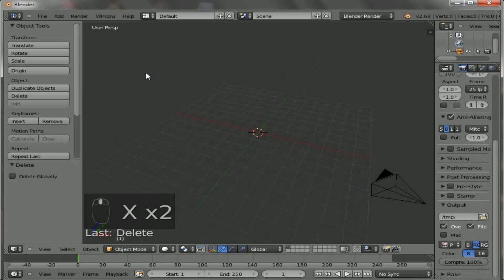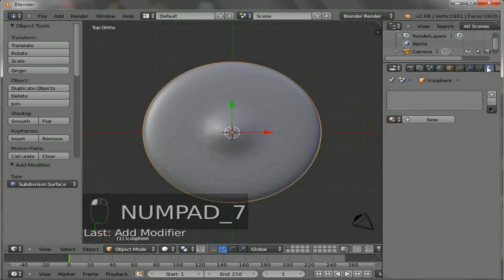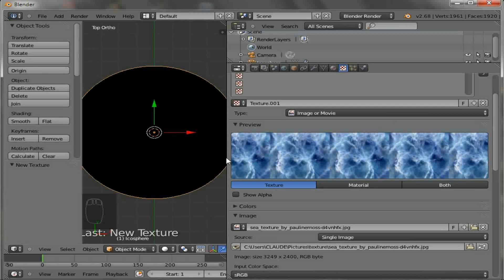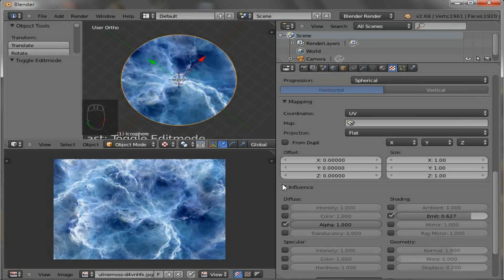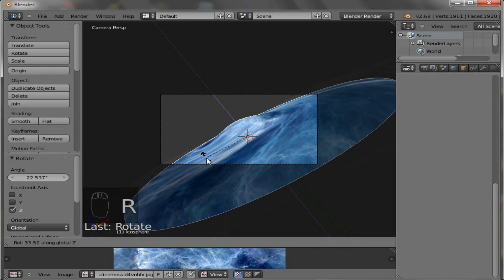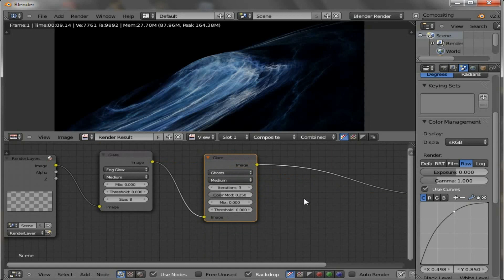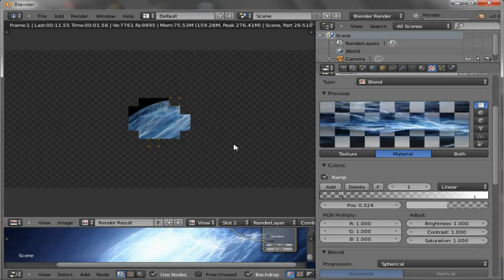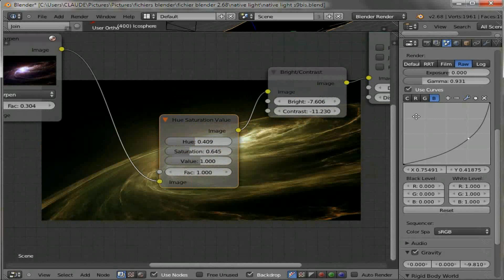How to create a galaxy in Blender.